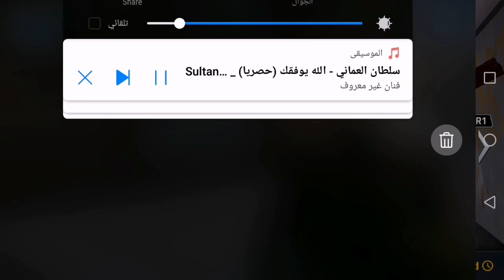Mc5 SB SKOR Vs ERTUGRUL GHAZI Pros